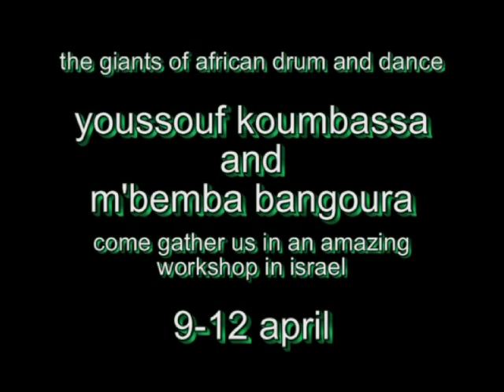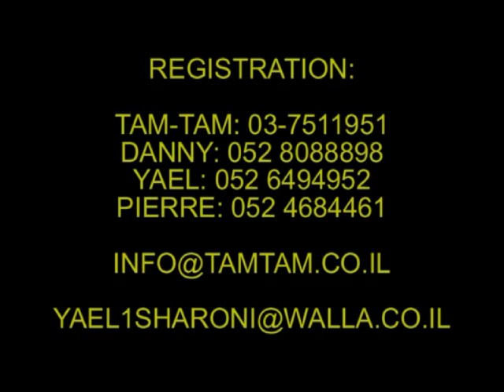m'bemba bangoura 01.mp4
workshop youssouf koumbassa and m'bemba bangoura in israel
9-12 april 2012
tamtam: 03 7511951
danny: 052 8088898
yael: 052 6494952